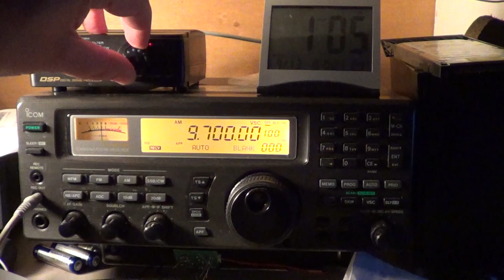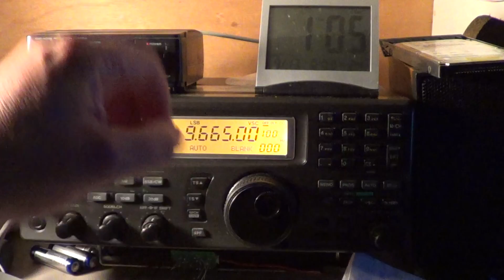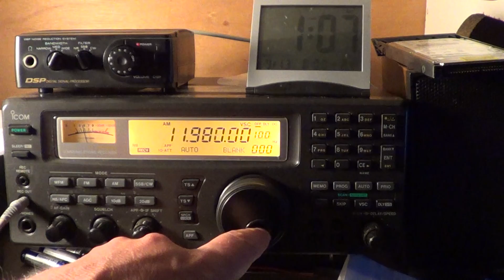Aurora Borealis effects on signals sept 13th 2014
Strong G3 storm making east-west signals much weaker .. but signals from the south are strong